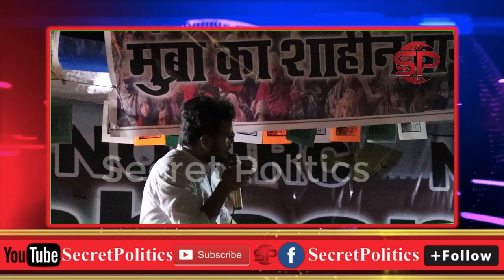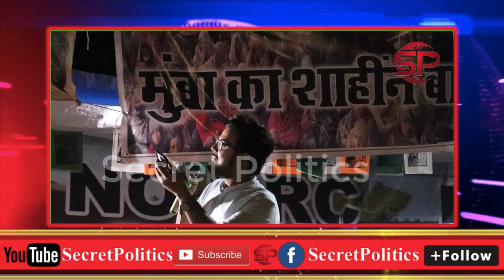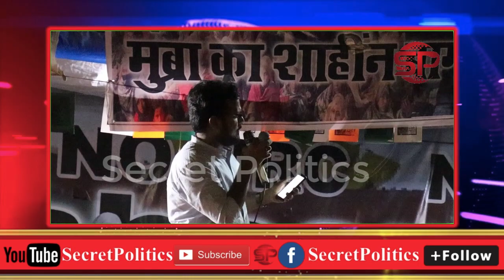mai nhi manta mai nhi janta aise dastoor ko | Secret Politics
SP Channel
SP Video